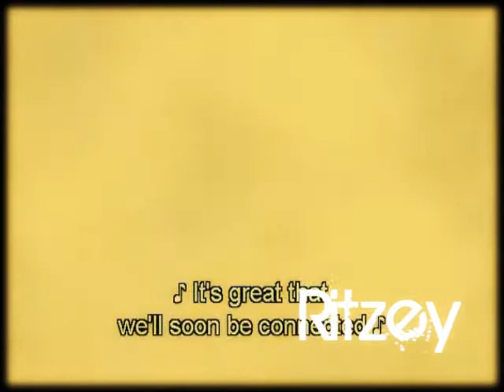scar can change